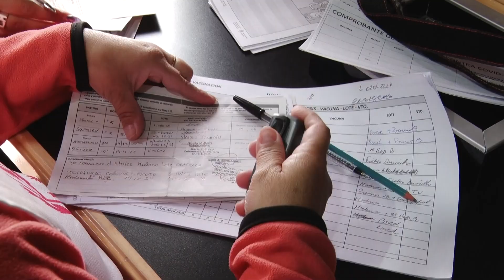“Reforzá tus defensas”: ¿A quiénes les corresponde la aplicación de vacunas?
Se trata del operativo que se lleva adelante en la provincia con el objetivo de acercar la salud a la comunidad. La campaña recorre todos los barrios e incluye calendario completo y dosis COVID. Conocé el cronograma y los requisitos necesarios.